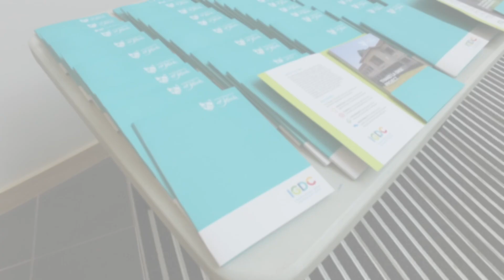IGDC Launch Event 2018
Highlights from the Interdisciplinary Global Development Centre's launch event on 4th June 2018.